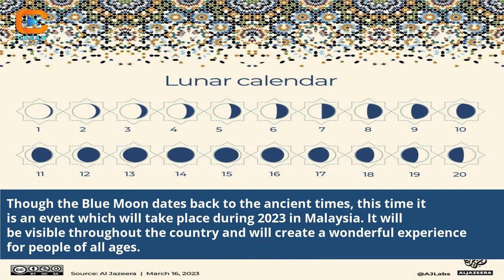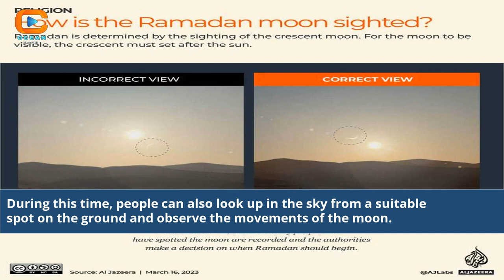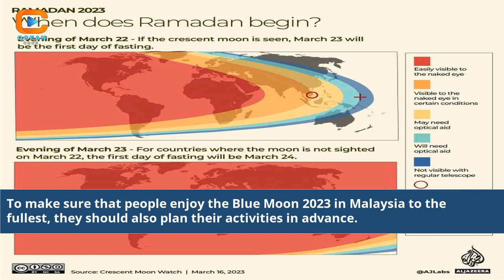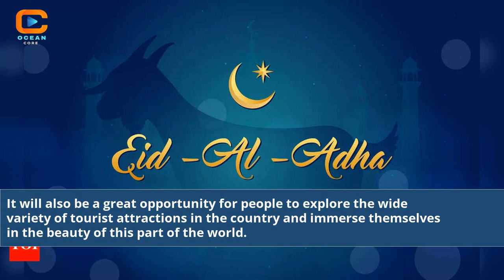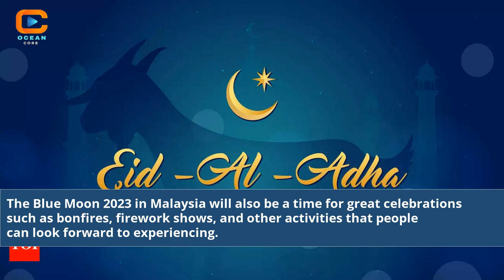Blue Moon 2023 Malaysia Time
2023 blue moon
will there be a blue moon in 2023
blue moon 2023 dates
when is the blue moon 2023
blue moon february 2023
blue moon august 2023
blue moon in 2024
malaysia lunar calendar 2023
blue monday date 2023
super blue moon 2023
august 31 2023 blue moon
time and date calendar 2023 malaysia
blue moon in 2023
malaysia lunar new year 2023
calendar of 2023 malaysia
monthly calendar 2023 malaysia
date blue monday 2023
blue monday jan 2023
malaysia calendar year 2023
bank holiday in malaysia 2023
official calendar 2023 malaysia
calendar 2023 malaysia chinese
wat is blue monday 2023
blue monday 2023 in english
when is blue monday 2023 uk
september 2023 calendar malaysia
calendar feb 2023 malaysia
february 2023 malaysia calendar
feb 2023 malaysia calendar
blue monday january 2023
calendar june 2023 malaysia
jan 2023 malaysia calendar
january 2023 malaysia calendar
calendar 2023 kuala lumpur
july 2023 calendar malaysia
october 2023 calendar malaysia
may 2023 malaysia calendar
calendar april 2023 malaysia
blue moon in 2022
blue moon dates 2023
year 2023 malaysia calendar
full moon thailand date 2023
full moon tailandia 2023
calendar march 2023 malaysia